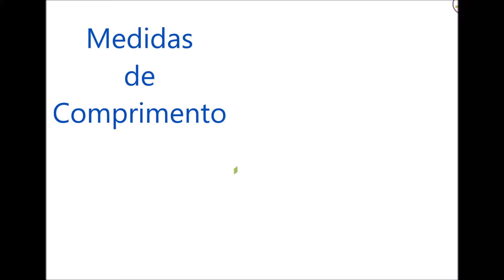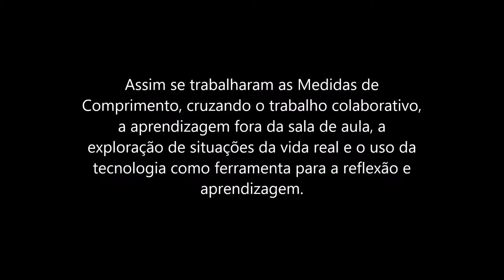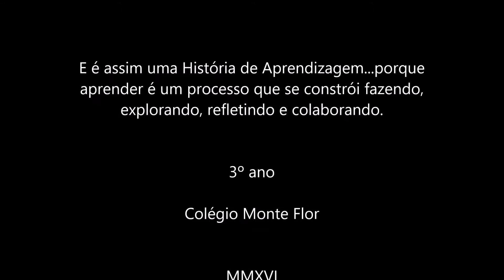História de Aprendizagem - Medidas de Comprimento